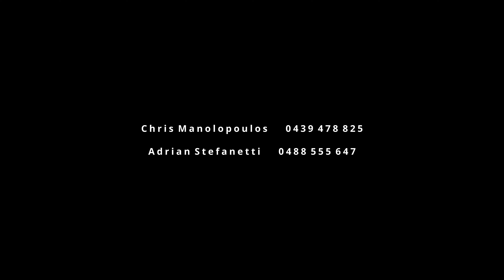13 The Elms Donvale VIC 3111